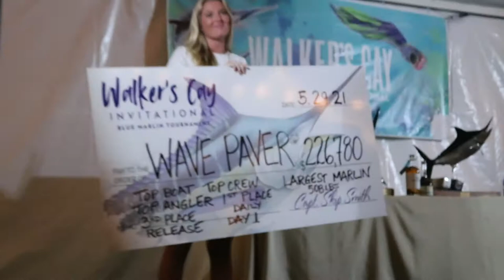Who Won $226,780.00!! at Walkers Cay Blue Marlin Invitational, Bahamas | Fly and Fish Tv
Join us as we finish up in Walkers Cay for the final results of the Blue Marlin Invitational 2021 at the Awards Dinner.
Who are the winners and who won the 226,780 Dollars?!! find out at the end.
Thanks to everyone involved and to our crew Roger Stepp and Amanda

🏝 🌃 Your just one click away from an inshore or offshore adventure! Visit Flyandfish.com 📲Follow

If you enjoyed the video take the next step and come join us on a Miami Tarpon and Snook Fishing charter
Follow and search Capt. Fraser and search hash Tag
SOUNDTRACK